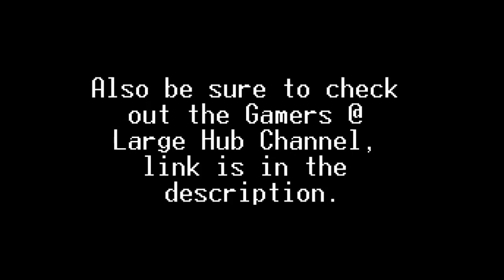Project X Zone 2 is Coming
It's official, PXZ 2 is coming and I will be getting it.